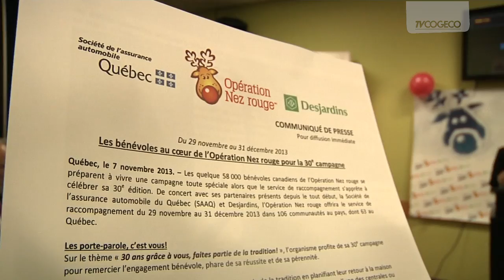Nez Rouge 2013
Description-Nez Rouge 2013